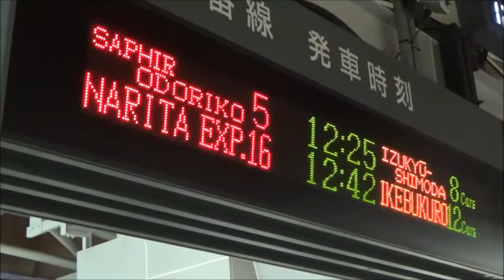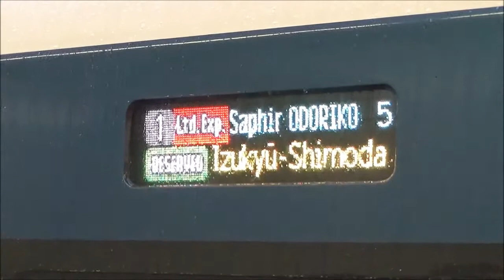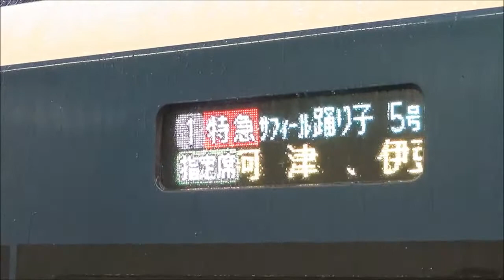2020年3月14日『サフィール踊り子5号』新宿駅 初列車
2020年3月14日『サフィール踊り子5号』新宿駅　初列車